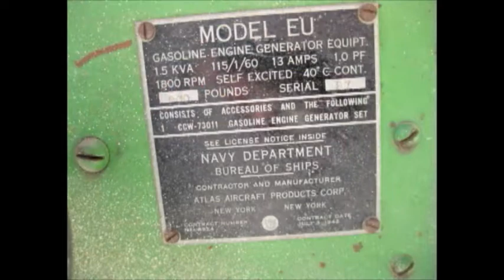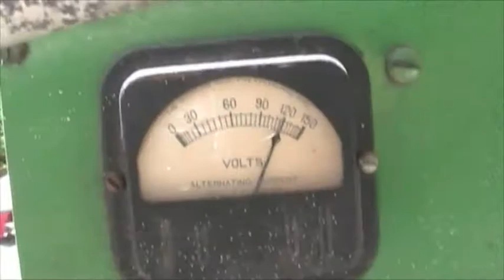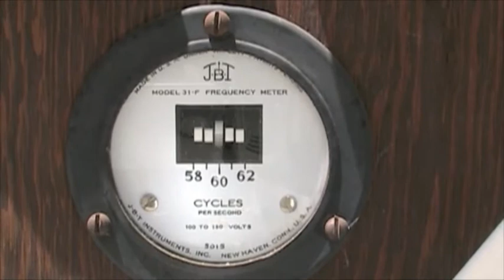1942 US Navy Wisconsin Generator Set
This is a 1942 Wisconsin genset I recently inherited from my grandfather the reason the exhaust is set up this way is because he had it set up to run indoors with the exhaust running outside this video shows a few different angles of it running